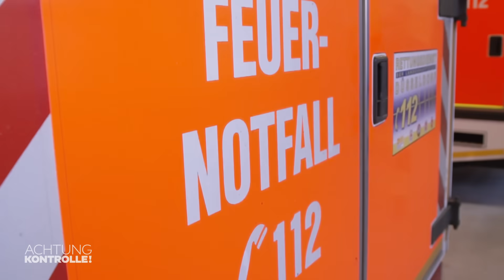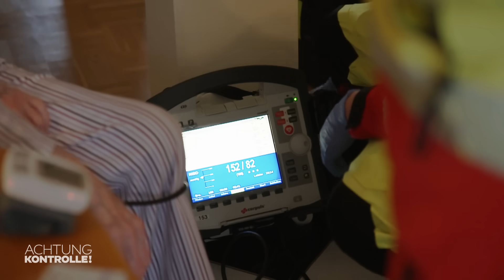"ZUSAMMENGEKNALLT!" 💥 Unfall PKW vs. E-Roller! | Kabel Eins | Achtung Kontrolle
In Düsseldorf sind die Rettungssanitäter auf dem Weg zu einem Unfall zwischen einem Auto und einem E-Roller. Die Frau auf dem E-Roller klagt über Schmerzen in den Beinen...